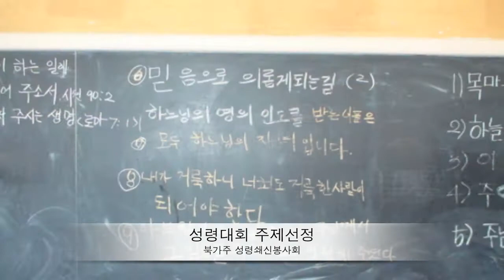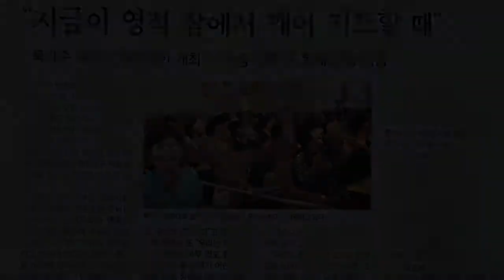북가주 성령쇄신 봉사회-메들리 슬라이드